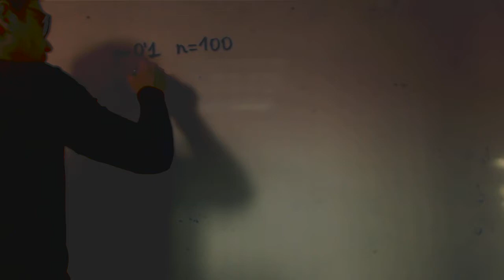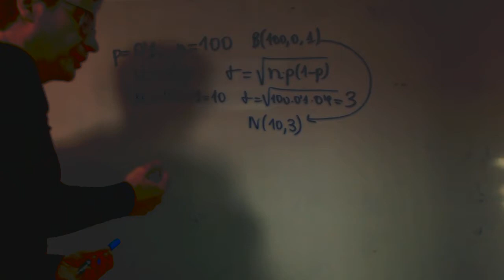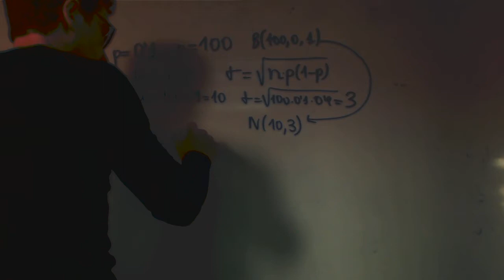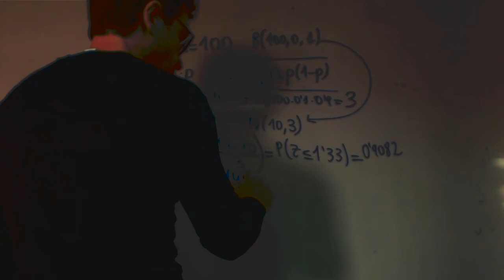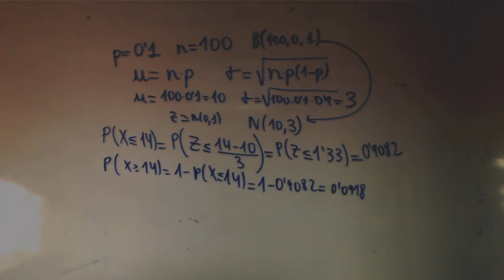Aproximacion binomial a la normal Patri e Isa Matematicas Academia Usero Estepona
Aproximacion binomial a la normal Patri e Isa Matematicas